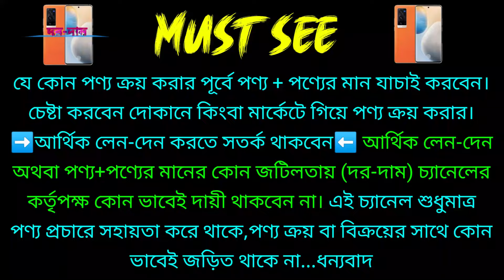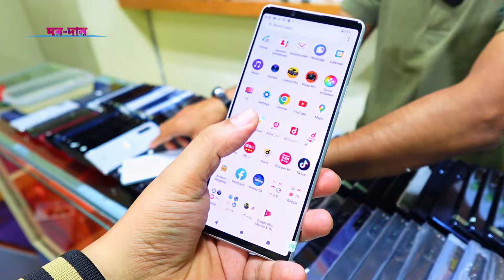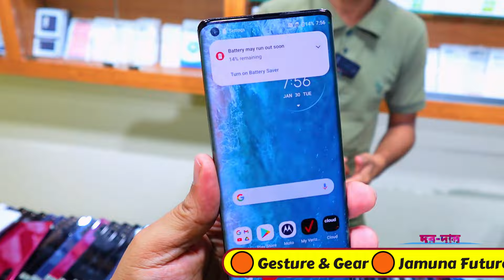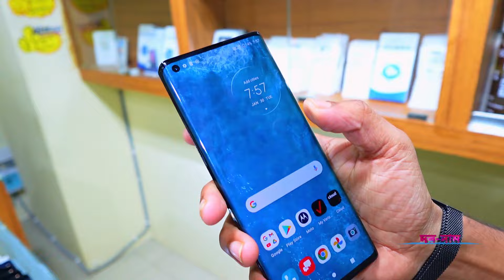used sony xperia mobile phone price in bangladesh 2024✔️used phone price bd✔️used mobile price bd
Gesture & Gear
Level-4, Block-D,Shop- 18/B3